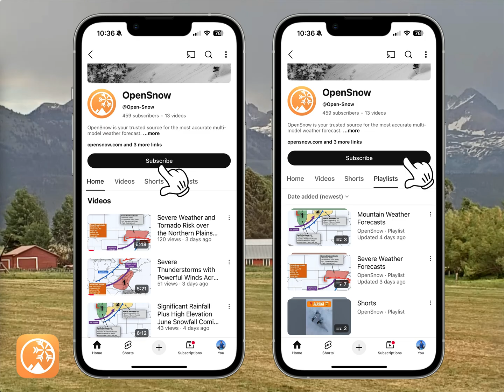Late August Monsoon Moisture Surge | Mountain Weather Forecast | August 26, 2025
Although the monsoon has been weak and inconsistent for most of the summer across the Western U.S., a significant monsoon moisture surge is occurring during the final week of the month.

This is resulting in an uptick in showers and thunderstorms with heavy downpours across the Southwest, Sierra Nevada Range, and Central and Northern Rockies.

Mountain weather forecast on August 26, 2025, from OpenSnow Meteorologist Alan Smith.